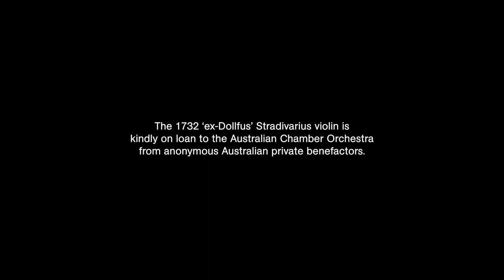Helena Rathbone introduces the 1732 'ex-Dollfus' Stradivarius violin | Australian Chamber Orchestra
"I'm completely in love with it already." ACO Principal Violin Helena Rathbone introduces the 1732 'ex-Dollfus' Stradivarius violin she is currently playing, on generous loan from an anonymous benefactor.